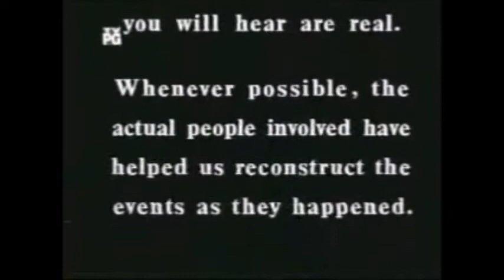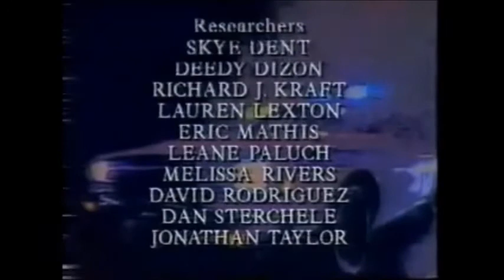Rescue 911 - 911 firecracker explosion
When a boy tries to stop a firecraker from exploding, it explodes in his hand in Fresno, California on October 30, 1991